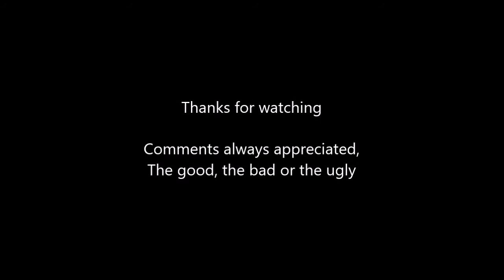Songs From The Playroom Episode 2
Another three songs, performed and recorded as if at an Open Mic, so warts and all.  The songs are:

Tears For Fears - Mad World
Van Morrison - Brown Eyed Girl
Bruce Springsteen - Waiting on a Sunny Day